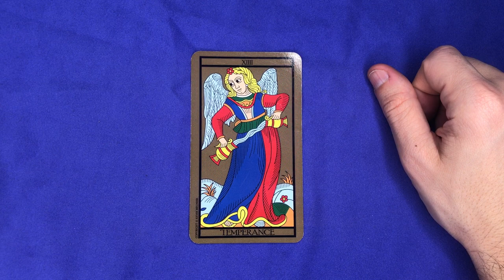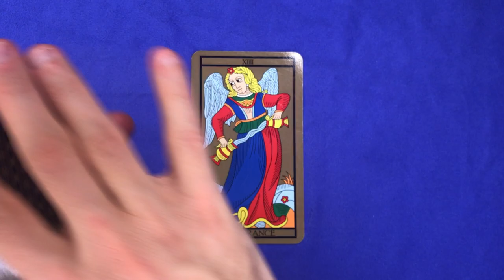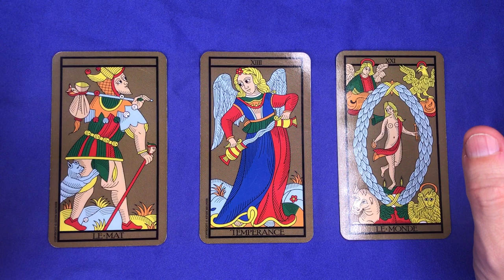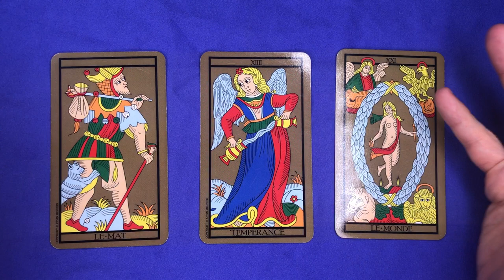☀️ [TAROT] Tirage de Tempérance